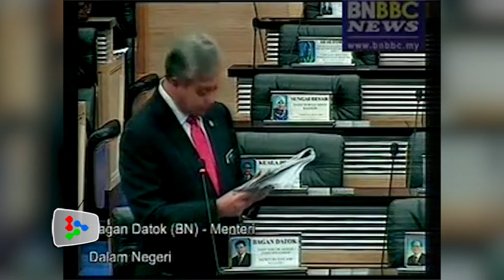Zahid takes an oath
Datuk Seri Dr Ahmad Zahid Hamid swears he was not paid for penning Paul Phua letter to FBI.